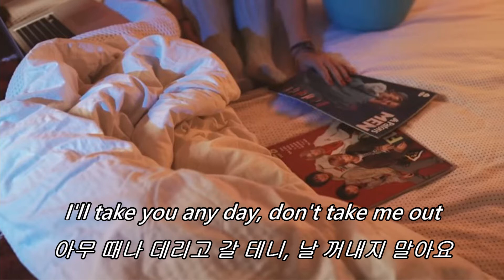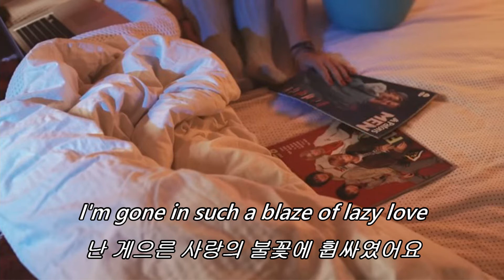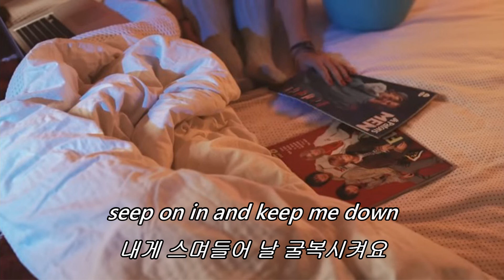Peach Pit - Sweet FA [가사해석/한글번역]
Peach Pit - Sweet FA

Lyrics
Sweet FA
I'll take you any day, don't take me out
Just let me hear the growl from those perfect lips
Your sweet caressing kiss can lay me out
Just don't go lead me south
As you seep on in and keep me down
As you seep on in and keep me lying round
Morning blues
You're such a sweet perfume, just shut your eyes
And don't go leave my side
I'll couch my days, I'm gone in such a blaze of lazy love
And it's turning me to scum
Yeah, you seep on in and keep me lying round
Yeah, you seep on in and keep me down